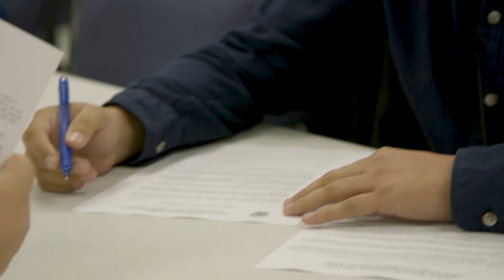DEPARTMENT OF PUBLIC SOCIAL SERVICES COMMUNITY PARTNER OF THE YEAR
It’s effective community partners like the Department of Public Social Services (DPSS) that enables Goodwill SOLAC to continue making an impact in the lives of those in need. DPSS provides workforce services to individuals who are low-income or have no-income. Since 2015, DPSS has referred more than 100 of its participants to Goodwill SOLAC’s Certified Nurse Assistant (CNA) and Loss Prevention Training Programs.

DPSS established its partnership with Goodwill SOLAC based on their joint mission of helping individuals become employed and ultimately lead economically self-sufficient lives. When DPSS staff met Goodwill SOLAC team members at an employment outreach event three years ago, they soon committed to working together in an effort to help individuals pursue careers in the healthcare and security industries. Within weeks, DPSS began providing on-site recruitments at its Rancho Dominguez headquarters to present Goodwill SOLAC’s job training programs to interested participants.

Once enrolled in the job training programs, DPSS provided supportive services to participants to help them succeed in completing  their training programs. These supportive services include assistance with eligibility fees, transportation and childcare. DPSS also provided supportive services to enrolled participants who are homeless or on the verge of being homeless.

DPSS additionally partnered with Goodwill SOLAC on hosting several community job fairs, further generating increased public awareness about Goodwill’s wide range of employment programs.

DPSS is one of 36 Los Angeles County departments and serves more than 10 million residents in a county larger in population than 42 states, encompassing 88 cities. DPSS is the second largest County department in Los Angeles County and the largest social service agency in the United States.